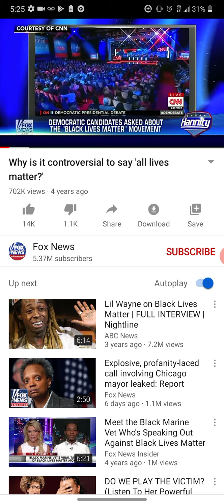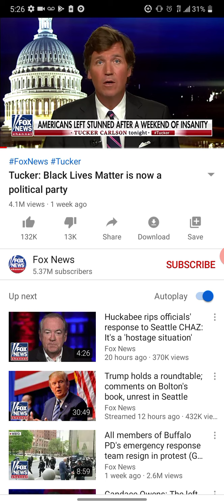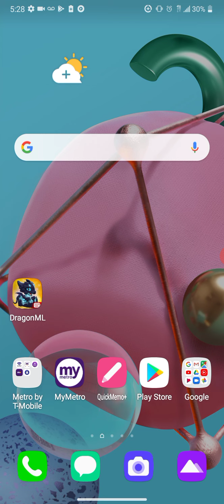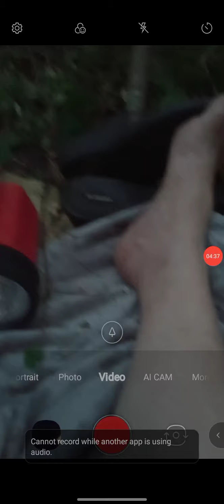Every life should matter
Questioning everything.